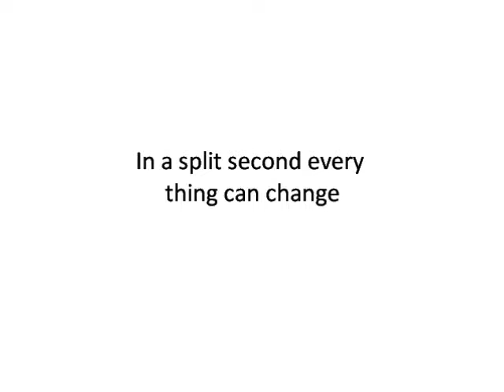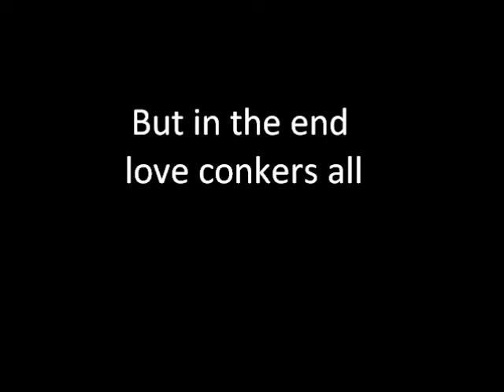Love conkers all- Callie and Arizona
Grey's antomy callie and arizona